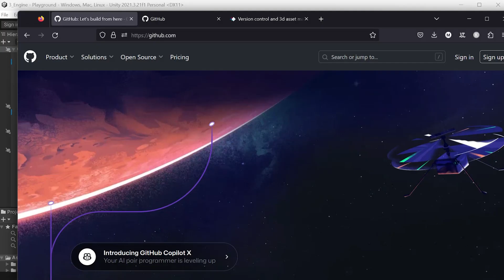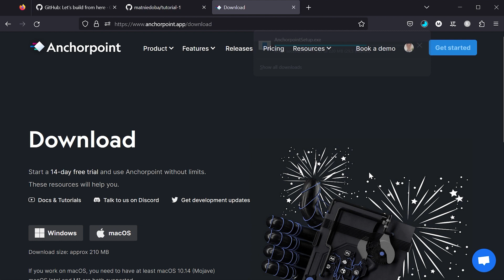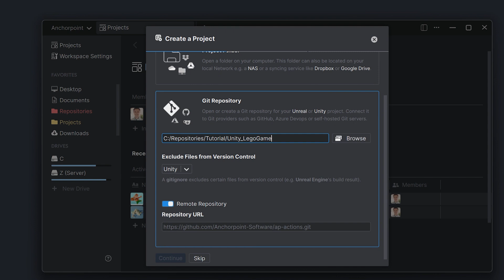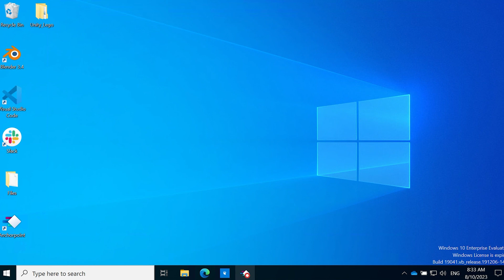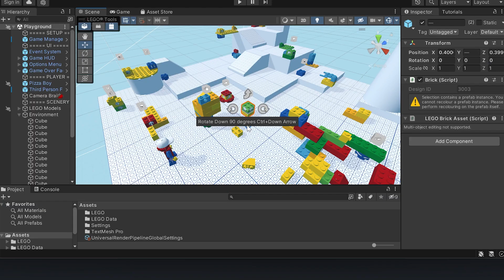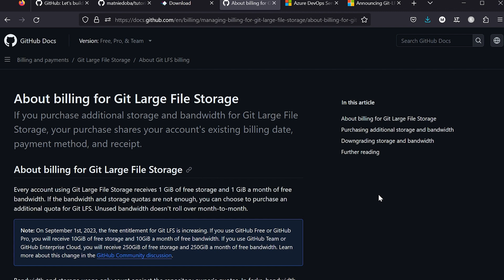How to use GitHub and Unity for version control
This video explains how to use version control with GitHub on a Unity project. Git is a version control system and GitHub is a file sharing platform.
We will use Anchorpoint to upload the files to GitHub, but you can use any Git client of your choice. You don't need to worry about LFS, because Anchorpoint takes care of it. At the end of the video, we will also show you some alternatives to GitHub that are more budget friendly when it comes to LFS storage.

00:00 Intro
00:26 Setup GitHub
01:15 Create a Git repository with Anchorpoint
03:28 Clone the repository as a team member
04:22 How to work together
04:51 Alternatives to GitHub